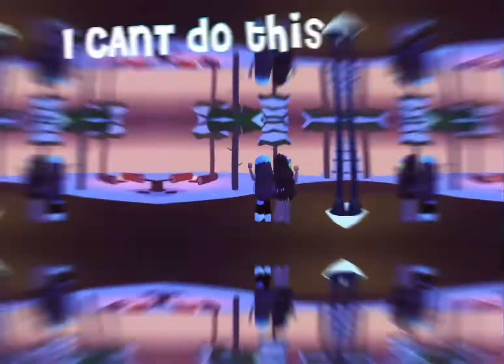Love and War- with Katie ofc!